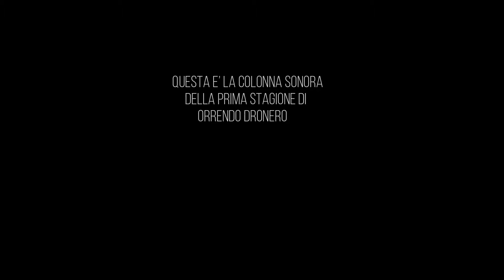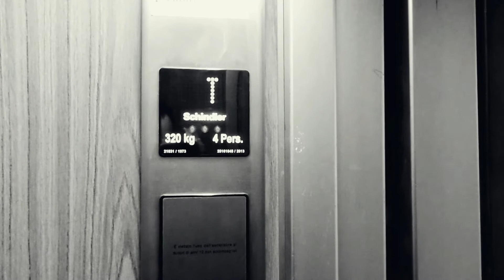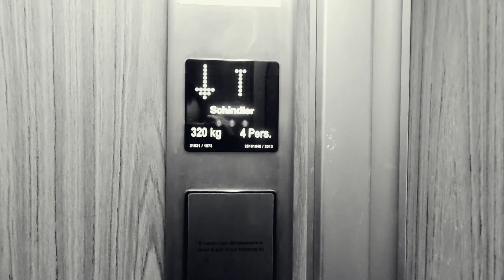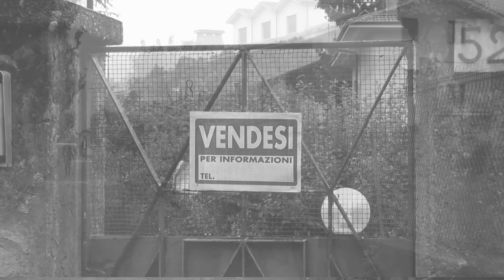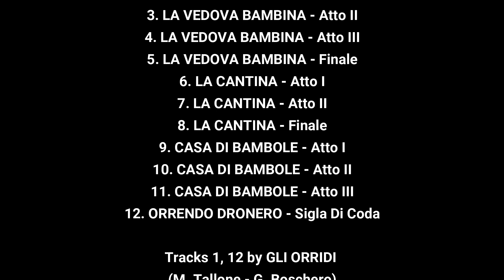ORRENDO DRONERO La Colonna Sonora Della Stagione 1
Original Soundtrack di ORRENDO DRONERO - Stagione 1